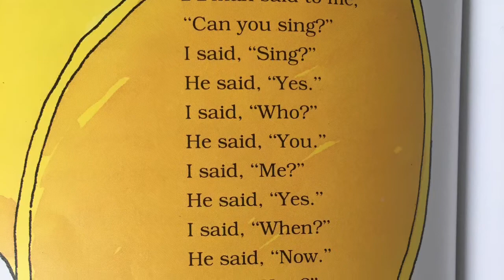Poem of the day! Untitled by ANON